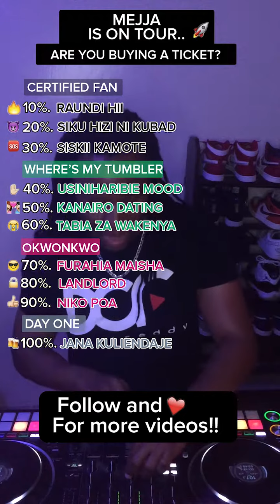Mejja ...how big of a fan are you?okwonkwo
If Mejja everyone's favorite artist announced tour dates will you buy tickets?